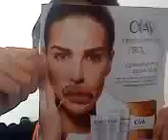Funny!!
Please watch it's prety funny looking! I just don't know what to describe it as!